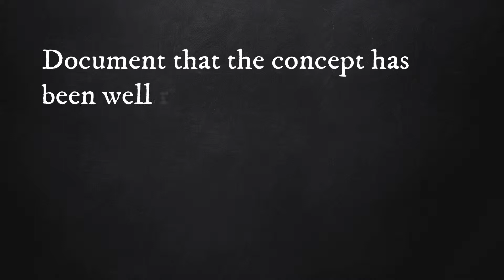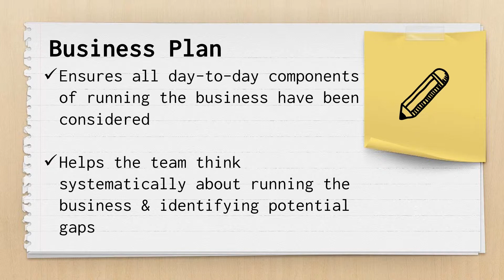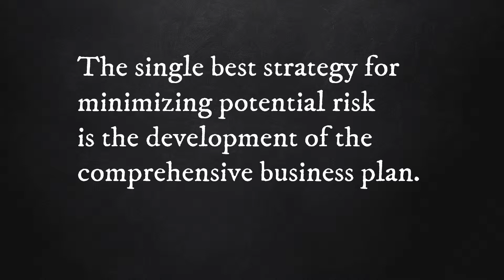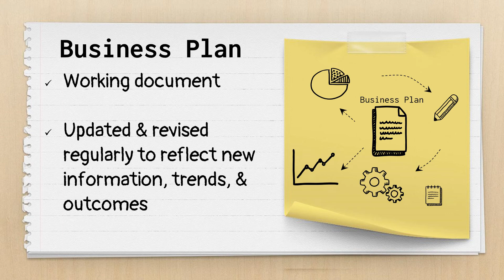Purpose of the Business Plan